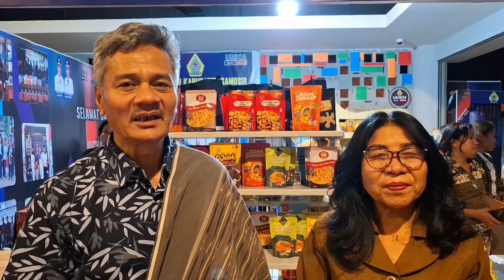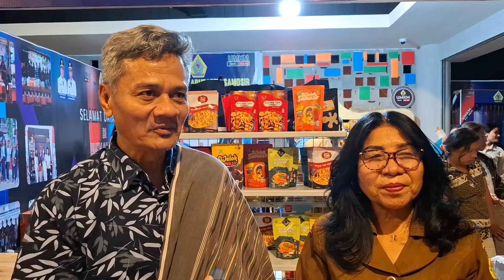Daya Tarik Samosir, Pelaku Bisnis UMKM Propinsi Jawa Barat Gelar Temu Bisnis dan Pengembangan UMKM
SAMOSIR - Sejumlah pelaku bisnis UMKM dari Propinsi Jawa Barat yang dipimpin Insinyur Rachmat Taufik Garsadi Kepala Dinas Koperasi dan Usaha Kecil Propinsi Jawa Barat, gelar temu Bisnis dan Pengembangan Usaha yang berlangsung di corner UMKM Food Court, Water Front Pangururan, Kabupaten Samosir, Selasa (6/8/2024).

Temu bisnis tersebut menghadirkan 11 orang perwakilan dari Dinas Koperasi dan Usaha Kecil Provinsi Jawa Barat, 25 orang pelaku usaha, 2 orang pendamping UMKM dan 2 orang koordinator pendamping, serta Dinas Kopnakerindag Kabupaten Samosir menghadirkan 15 pelaku usaha UMKM.

Temu bisnis tersebut diterima dengan baik oleh Rista Sitanggang Kadis Kopnakerindag Kabupaten Samosir.

Rachmat Taufik Garsadi Kepala Dinas Koperasi dan Usaha Kecil Propinsi Jawa Barat, menyampaikan adapun tujuan kedatangan rombongannya ke Samosir, adalah tertarik melihat Kabupaten Samosir, yang kedepan akan menjadi destinasi dunia, dengan spot- spotnya yang menarik kunjungan wisata hingga menjadi peluang bisnis UMKM, sama seperti pulau Bali dimana kami ingin berkontribusi memajukan wisata, jelasnya.

Rista Sitanggang Kadis Kopnakerindag Kabupaten Samosir, menyampaikan sangat senang dengan kehadiran pelaku bisnis UMKM dari Propinsi Jawa Barat, dimana dapat berdiskusi dalam peningkatan dan pengembangan UMKM hingga berharap UMKM Samosir dapat dikenal di pulau Jawa dan luar Indonesia, tuturnya.

Informasi ini disampaikan Samosir TiVi.